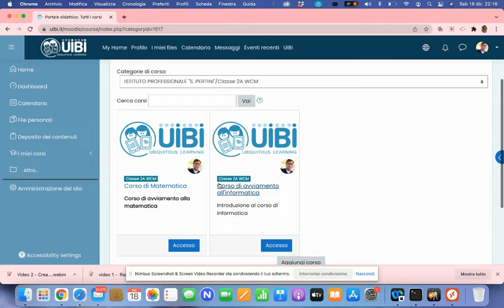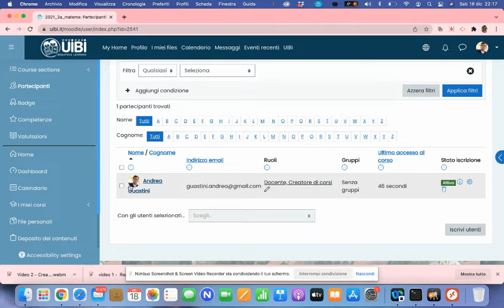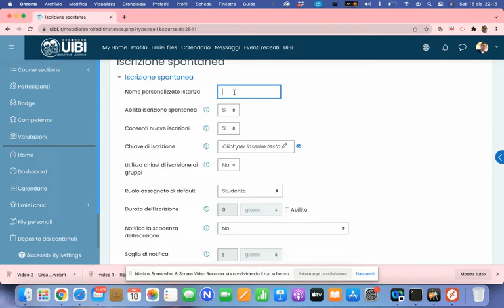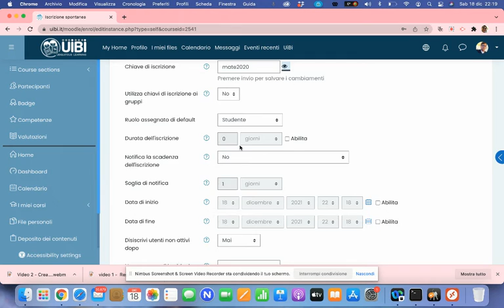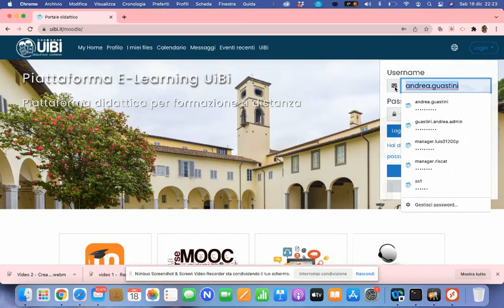Video 3 - Iscrizione ad un corso UiBi